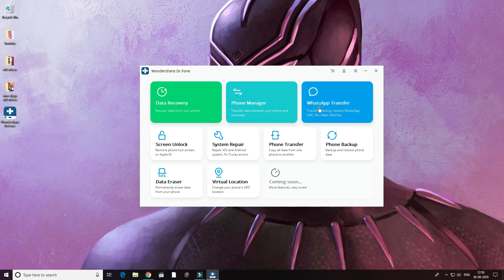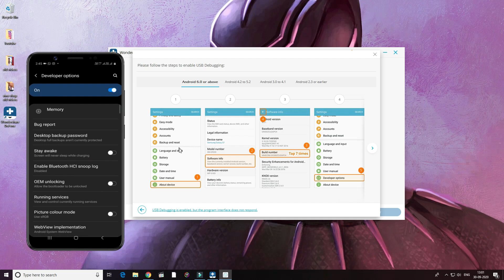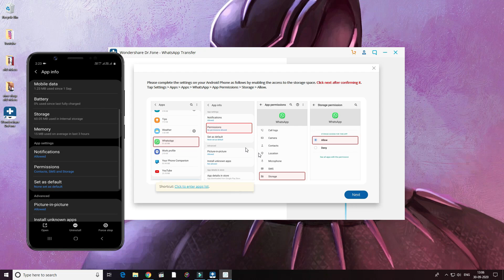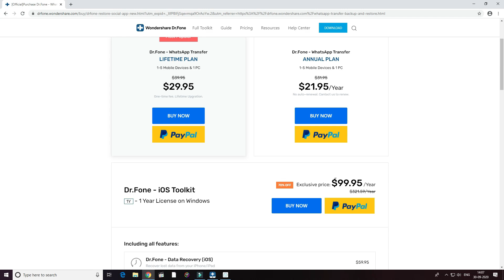How To Transfer Whatsapp | Transfer WhatsApp Messages To New Phone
This tool can help you transfer WhatsApp messages from iPhone/iPad/Android to iPhone/iPad/Android directly, backup WhatsApp to PC in 1 click, and restore WhatsApp backup to new iPhone or Android.